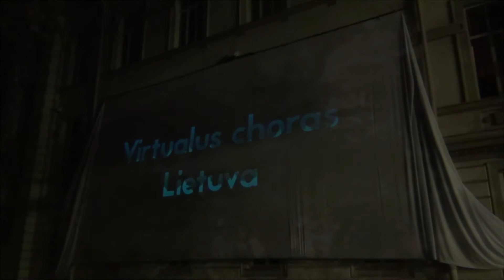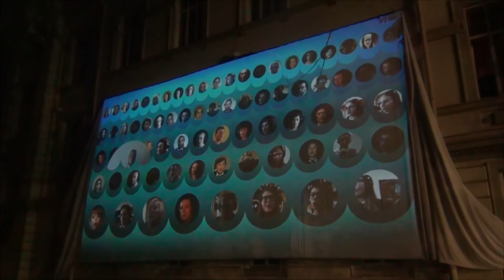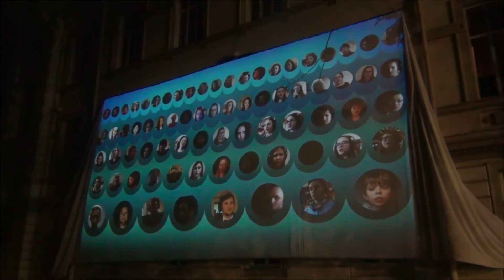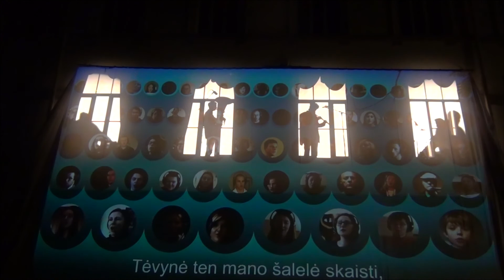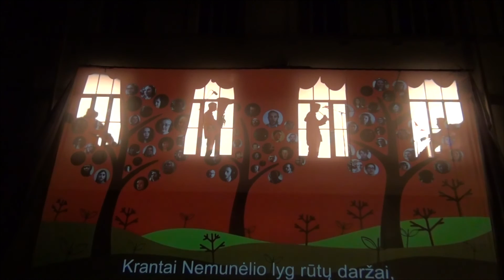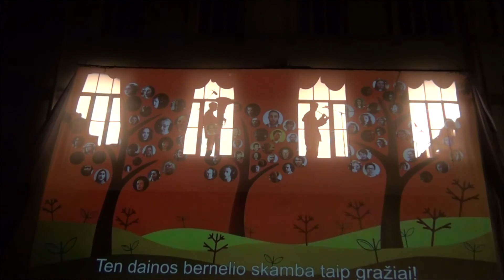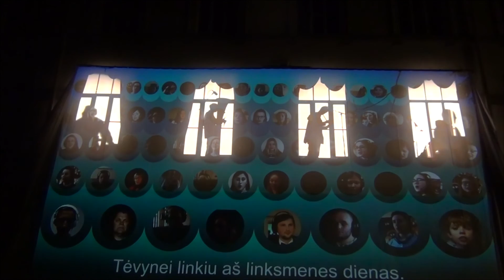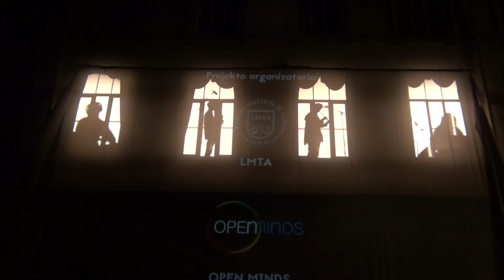Virtualus choras LIETUVA [PREMJERA]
Reportažas iš Virtualaus choro LIETUVA ir laisvos improvizacijos performanso premjeros "Kultūros naktyje". 2016 m. birželio 17/18 d. ant LMTA Centrinių rūmų fasado 100 balsų virtualus choras, vadovaujamas virtualios dirigentės Ingridos Alonderės, Kristupas Gikas (fleita), Patrikas Kišūnas (tūba), Bart van Rosmalen (violončelė, Nyderlandai), Artūras Anusauskas (fortepijonas), Renata Marcinkutė Lesieur (vargonai), Mantautas Krukauskas (elektronika) ir video menininkė Milda Bonapart pristatė pirmąjį nacionalinį virtualų chorą.

Virtualus choras LIETUVA
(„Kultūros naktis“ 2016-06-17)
Juozas GUDAVIČIUS „Kur giria žaliuoja“
(ž. Ksaveras Sakalauskas-Vanagėlis)

100 balsų (94 – Lietuva, 5 – Jungtinės Amerikos Valstijos, 1 – Ispanija) virtualus choras:

I sopranai: Agnė Markevičiūtė, Brigita Stanislauskaitė, Dalia Krapavickaitė, Dovilė Kirdaitė, Dovilė Zuozaitė, Džordana Gurskytė, Eglė Čičinskaitė, Eglė Švedaitė, Eidvilė Kadytė, Ema Garbenytė, Erika Žilinskaitė, Ernesta Jankauskaitė, Gabrielė Pintukaitė, Ginatarė Pritulskaitė-Grikšelė, Greta Dubinaitė, Ieva Skorubskaitė, Ilona Kisielienė, Jūra Seniut, Justina Kriščiūnaitė, Karolina Sinkevičiūtė, Karolina Šukauskaitė, Laura Bielskytė, Lola Bobojarova-Konašionok, Loreta Trakinskienė, Milda Kriščiokaitytė, Patricija Jurgaitytė, Rasuolė Misiūnaitė, Regina Bagdanavičiūtė, Roberta Žeimytė, Rūta Kavaliauskytė, Silvija Skinkytė, Ugnė Daniūnaitė, Vaiva Šuopytė

II sopranai: Aušra Undraitienė, Ieva Kaveckaitė, Laima Mažuolytė, Ramunė Valaitienė, Ramutė Štreimikytė

Altai: Agnė Martinaitytė, Anna Miščenko, Arnita Saulėnienė, Dalia Dudzinskienė, Deimantė Bakaitytė, Deimantė Duovaitė, Dovilė Laukaitytė, Evelina Gurskytė, Evelina Liasytė, Evelina Staniulytė, Gintarė Kulikauskytė, Greta Jachimovičiūtė, Ina Laurinaitytė, Irena Nakienė-Valys, Irma Kubertavičienė, Kotryna Bronušaitė, Kotryna Stankaitytė, Lina Nekrošienė, Liucina Blaževič, Milda Zapolskaitė, Paulina Lazdauskaitė, Paulina Mozurevičiūtė, Povilas Žilinskas, Raimonda Žiūkaitė, Raminta Naujokaitė, Rasa Murauskaitė, Rimanta Poderytė, Rita Vaišvilienė, Stasė Malūnavičienė, Teresė Navickienė, Virginija Ivanauskaitė, Virginija Levinskienė

Tenorai: Andrius Maslekovas, Arūnas Blažys, Danielius Monteagudo-Garcia de Orte, Deividas Janušas, Donatas Juodzevičius, Giedrius Novikas, Laisvidas Kisielius, Linas Polikaitis, Manfredas Levinskas, Marius Balsys, Nikodemas Lukšė, Rimvydas Augustinas Žilinskas, Rokas Naudžius, Rokas Podelis, Romas Neniškis, Romualdas Zableckas, Tadas Jakas, Vaidas Bartušas

Bosai: Alfonsas Strakšys, Domas Saulevičius, Gedas Jurgutis, Jaunius Šakalys, Justinas Valaitis, Kęstutis Pagareckas, Linas Balandis, Linas Zdanys, Martynas Kindurys, Mykolas Treščenkinas, Regimantas Mažulis, Saulius Alonderis

VIRTUALAUS CHORO KOMANDA
Dirigentė, projekto autorė Ingrida ALONDERĖ
Vaizdo režisierė Milda BONAPART
Garso režisierius Paulius RAMONAS
Garso įrašų režisieriai Julius AGLINSKAS, Jurgis JARAŠIUS
Programuotojas Antanas RUDAITIS
Koncertmeisteris Linas BALANDIS
Dirigentės vaizdo montažas Andrius ALONDERIS

PRISTATYMO KOMANDA 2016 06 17 @„Kultūros naktis“
Koncepcija ir įgyvendinimas LMTA Meno centras
Garso režisieriai: Mantautas KRUKAUSKAS, Julius AGLINSKAS, Jurgis JARAŠIUS

IMPROVIZATORIAI
Kristupas GIKAS (fleita)
Patrikas KIŠŪNAS (tūba)
Bart van ROSMALEN (violončelė, Nyderlandai)
Artūras ANUSAUSKAS (fortepijonas)
Renata MARCINKUTĖ LESIEUR (vargonai)
Mantautas KRUKAUSKAS (elektronika)

PROJEKTO ORGANIZATORIAI
Lietuvos muzikos ir teatro akademija
VšĮ OPEN MINDS

RĖMĖJAI
Lietuvos Respublikos kultūros ministerija